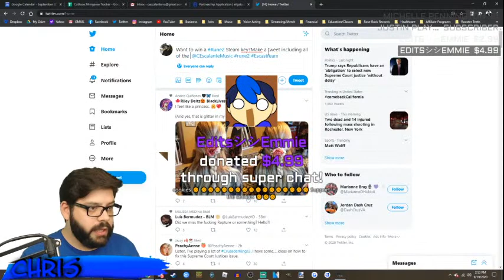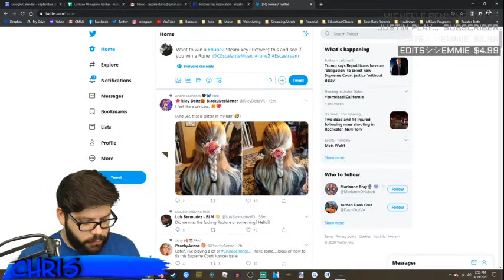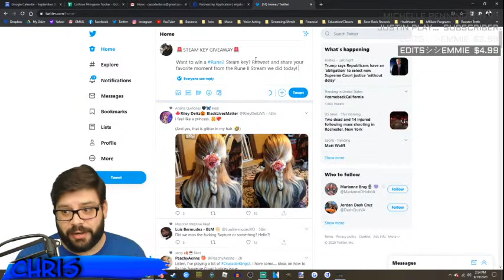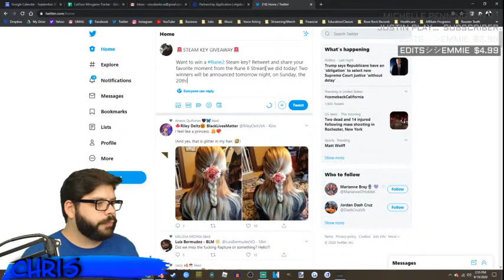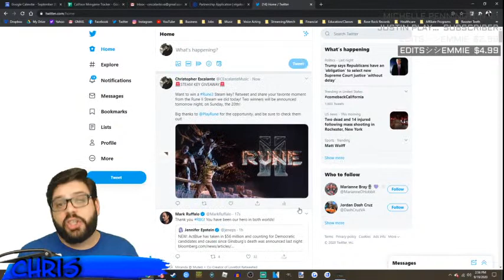🔴LIVE! - RUNE II CAMPAIGN | AD STREAM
Thank you so much to the developers for Rune II for the game key and be sure to check out more about Rune II

Studio 369 is running a clips tournament! Enter any awesome clips that you take while playing or streaming RUNE II by posting on social using the hashtag RUNEIIClips. The top clip winner will receive a Herman Miller x Logitech Gaming Chair + Uplift Desk, with fabulous runner-up prizes! This tournament is open to anyone to enter, not just streamers!